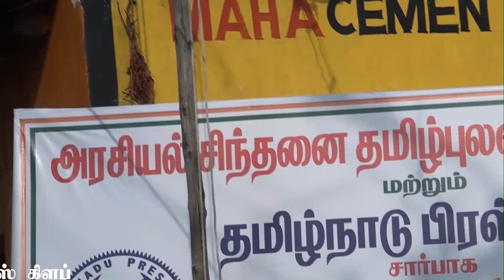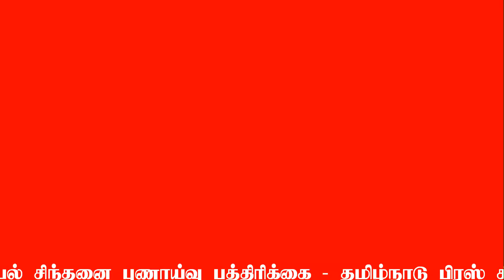அரசியல் சிந்தனை புலனாய்வு பத்திரிக்கை தமிழ்நாடு பிரஸ் கிளப் 74-குடியரசு தினவிழா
அரசியல்சிந்தனை
புலனாய்வு பத்திரிகை
தமிழ்நாடு பிரஸ் சார்பாக 74வது குடியரசு தினவிழாவை முன்னிட்டு கொடியேற்றி இனிப்புகள் வழங்கப்பட்டது.மேலும்
முதியவர்  நலிவுற்ற பெண்களுக்கு இலவச சேலைகள் வழங்கப்பட்டது. இந்த விழாவினை காவல்துறைஆய்வாளர் சங்கர் அவர்கள் தலைமையிலும் ஊராட்சி மன்ற தலைவி அங்கம்மாள் அவர்கள். லைன்ஸ் பெரியசாமி அவர்கள். சுகாதாரத்துறை ஆய்வாளர் லத்தீப் -பிரபாகரன் ஜமாத்தலைவர்கள் .ஆசிரியர் விஜயராஜ் காந்தி ,ஆறுமுகம் ஊர் பொதுமக்கள் கலந்துகொண்டனர்

விழா ஏற்பாட்டாளர் P.மாரிச் செல்வி ஆசிரியர் அரசியல் சிந்தனை.

S.பழனிச்சாமி துணை ஆசிரியர் அரசியல் சிந்தனை, தமிழ்நாடு பிரஸ் கிளப் மண்டல தலைவர்,

டிஜிட்டல் முருகேசன் அரசியல் சிந்தனை தலைமை போட்டோகிராபர்

அரசன் ஸ்டுடியோ சாகுல்அமீது தாலுகா போட்டோகிராபர்